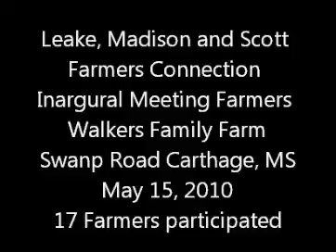LMS' Farmers Connection Inaugural